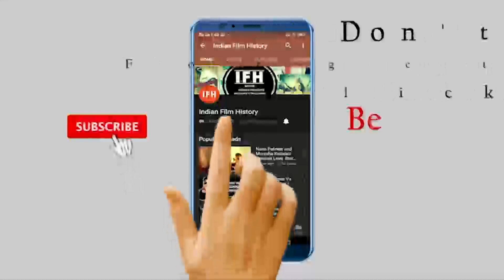Nora Fatehi Ek To Kam Jindgani Dance Video Goes Viral | IFH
Address:
1/3,Shere Punjab Colony,
Andheri East.
Mumbai 400 093
India.